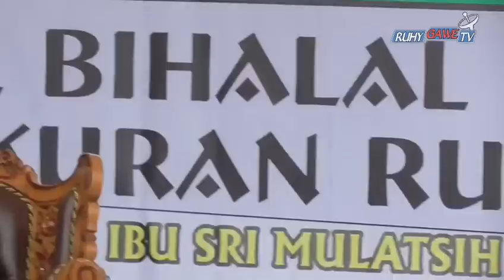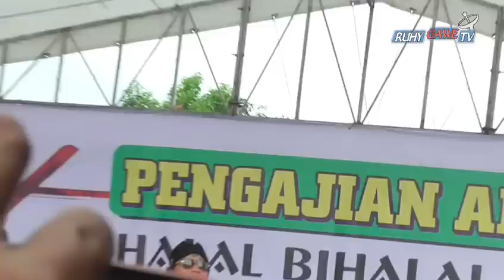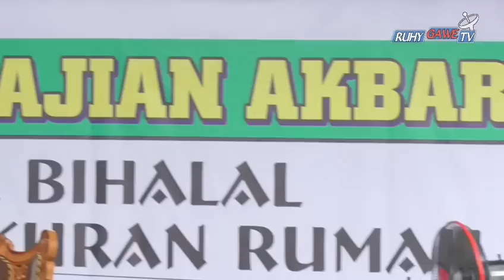CERAMAH MUMPUNI DAN GUS MIFTAH TERBARU DI TEGAL JAWA TENGAH, Full Pengajian !!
ceramah ustadzah mumpuni berlokasi di desa Mulyoharho kec Pagerbarang - Tegal. ceramah gus miftah berlokasi di desa Sindang kec Dukuhwaru - Tegal.
ngaji bareng gus miftah
ngaji bareng ustadzah umpuni handayayekti
ceramah gus miftah terbaru
ceramah mumpuni terbaru 2022
ceramah gus miftah hari ini